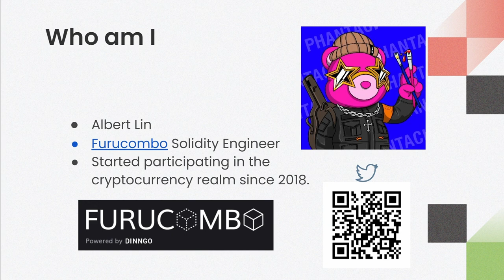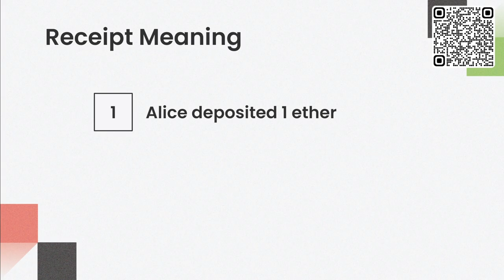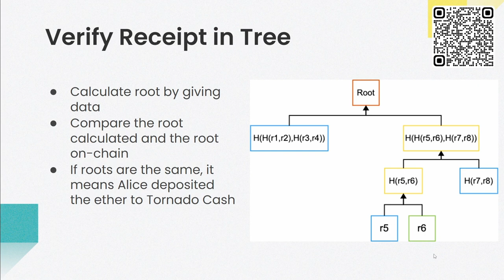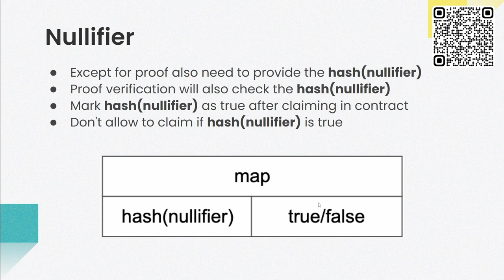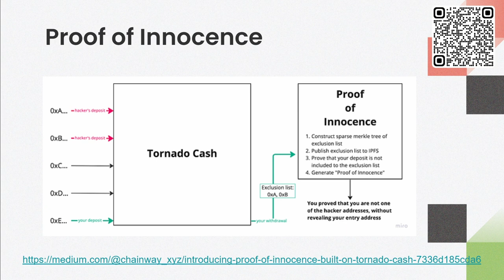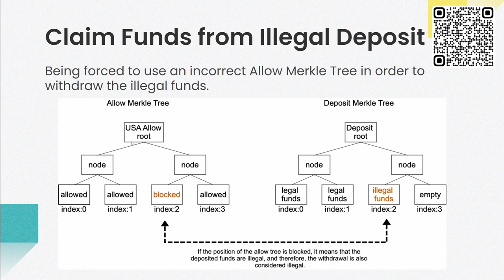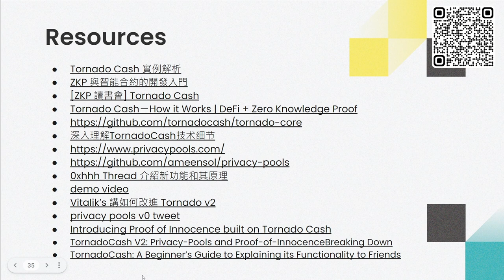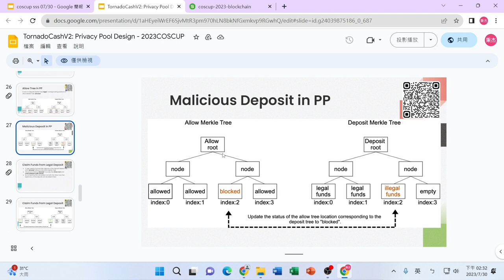TornadoCashV2: Privacy Pool Design